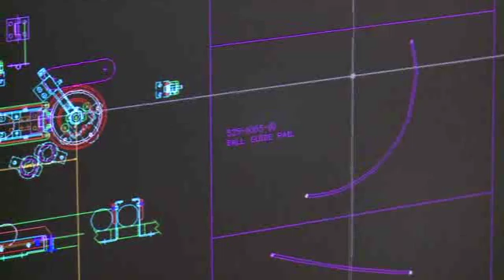How to create a pinball machine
Different versions of each machine are created to make sure they are playable and all the devices on the machine work properly.